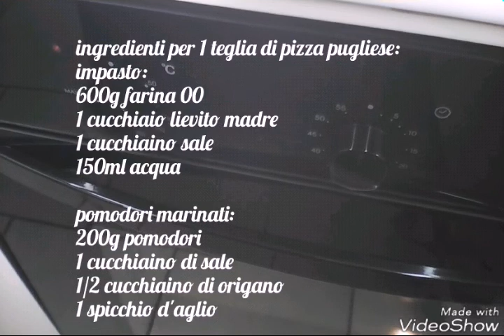Pizza alta morbida e soffice con lievito madre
Gli ingredienti come fare in casa la tradizionale pizza pugliese alta, morbida e soffice, sono farina, acqua, lievito madre naturale, sale e pomodori marinati. La ricetta come fare questo lievitato tipico chiamato comunemente focaccia o sfingione, viene tramandata da sempre dalle nostre nonne alle più giovani di casa. Il segreto rimane comunque negli ingredienti: la buona lievitazione dell’impasto per focaccia o sfingione mentre la marinatura di pomodori freschi è la ricetta come fare una gustosa e tradizionale focaccia tutta pugliese. Per preparare un gustoso sfingione pugliese basta seguire la ricetta del video e rispettare i tempi di lievitazione. Il risultato sarà una tradizionale pizza alta, saporita, morbida e soffice da fare in casa con lievito madre ed ingredienti naturali.